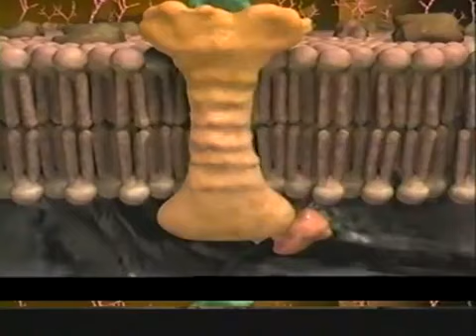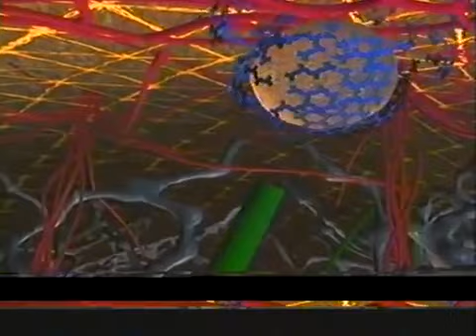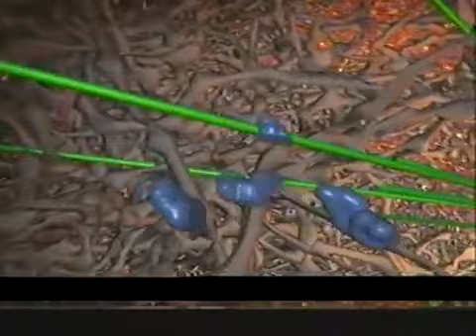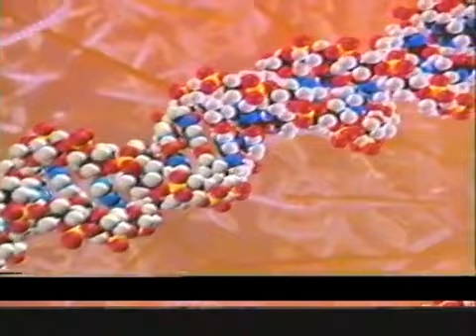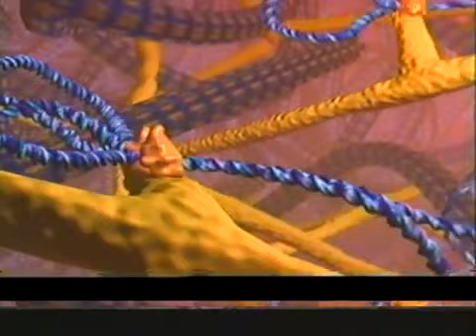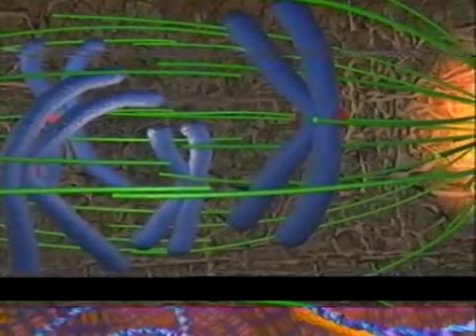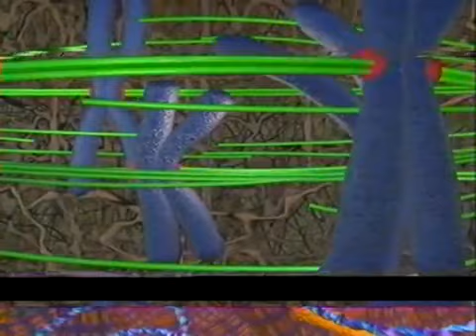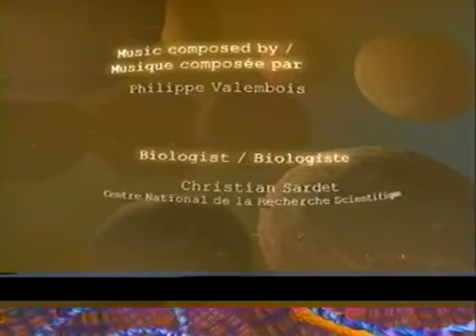Viaje al interior de la celula